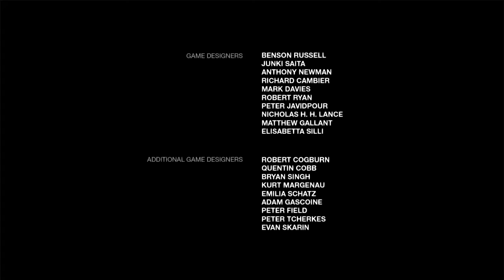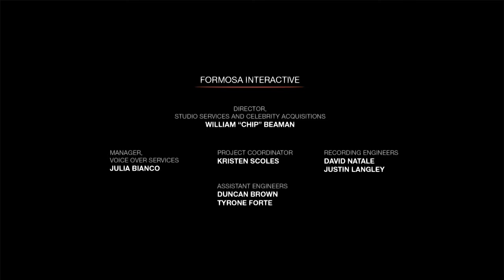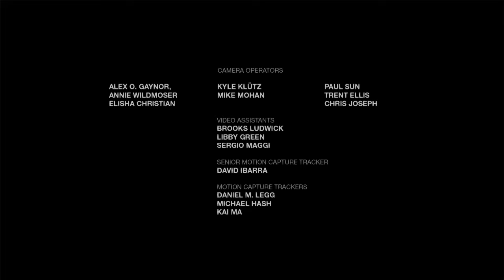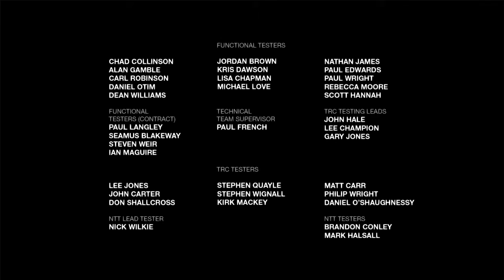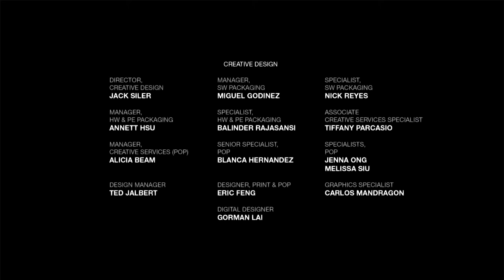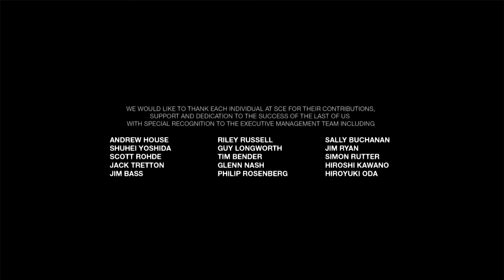Let's Play The Last Of Us Remastered Left Behind Part 04 - Wir kämpfen bis zum Schluss FINALE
Im letzten Teil unseres Let's Plays zum DLC Left behind passiert noch einmal so einiges und es werden ein paar der seit langem offenen Fragen geklärt